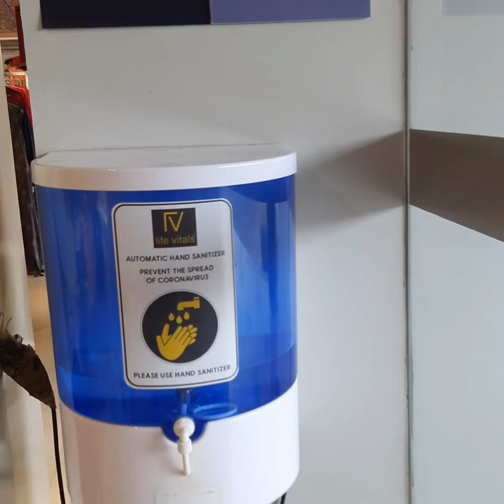Shopping in V mart and Relience Trendz🛍